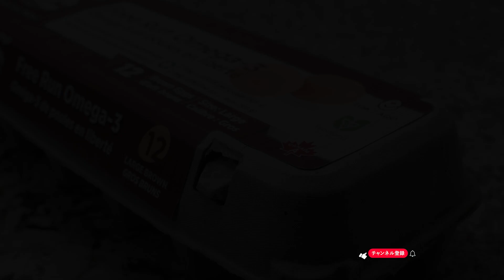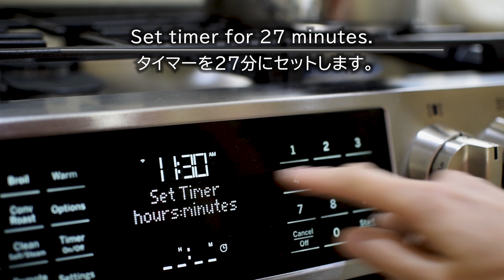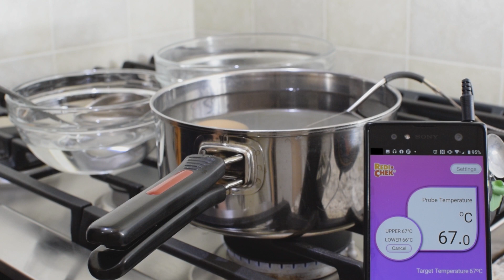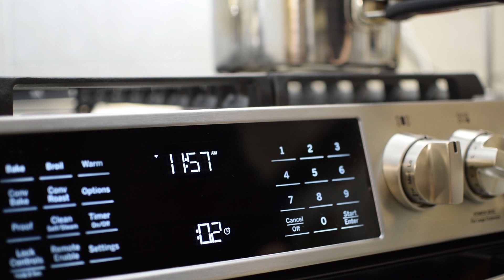♪調理音ASMR♪ 絶対失敗しない【プロの和食料理人が丁寧に教える】温泉玉子の作り方。調理時間による検証結果も。字幕オンでレシピの詳細が見れます。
【字幕をオンにすると】作り方の詳細な説明が見れます。
スマホでは右上の［cc］3つの点から言語変更。PCでは右下の設定から言語変更してください。
字幕の文字の大きさ、フォント、色、背景色も設定で変更できますので試してみて下さい。

【自己紹介】
カナダ、トロント在住の和食職人、としです。 カナダで手に入る食材で本格的な和食の作り方を紹介しています。 Happeace: 「Happyな人生をPeaceな気持ちで送ってもらいたい」と思い立ちこのYotubeチャンネルを設立。

◆　目次 ◆
0:00 オープニング
0:23 卵の計量
1:15 卵投入
1:35 合わせだしの作り方
2:38 刻み葱
3:23 レモンの飾り切り
4:59 玉子の取出し
5:31 盛りつけ
6:18 検証

◆材料◆
玉子　M4個（58-60ｇ）(2-2.1oz)
水　2Ｌ (4lb 6.5oz)

【合わせだし】
鰹昆布だし　大さじ５
薄口醤油　小さじ２
メープルシロップ　小さじ１※

【あしらい】
ねぎ
レモン

※メープルシロップがない場合、味醂小さじ2
メープルシロップの倍の量の味醂を使うと同じ甘さになりますので、他の料理にも応用できます。

◆作り方◆
1.卵を計測します。今回はMサイズ58-60ｇを使います。北米ではLサイズ相当。
重さを統一することで均一の固さになり、失敗が少なくなります。
※　　日本　　カナダ　アメリカ
　M　58-63g　49-55g　1.6-1.75oz
　L　 64-69g　56-62g　1.76-2.0oz
　LL   70-76g　63-70g　2.1-2.5oz
2. 水2リットルを沸かし、68度まで上げ弱火にします。
3. 68度になったら、冷蔵庫から出した卵4個を鍋に入れ、タイマーを27分にセットし、67度まで下げます。66－67度(150-153F)を保ちます。それよりも小さい玉子の場合は25分、大きい玉子は29分茹でます。
4. その間に合わせだしを作ります。だし大さじ５、薄口醤油小さじ２、メープルシロップ小さじ１を混ぜ合わせます。メープルシロップがない場合は味醂を小さじ２入れてください。
5. その間に温度が上がってしまったら、お湯をすくい取り、取った分だけ冷水を足し、良くかき混ぜ、67度以下になるように調節します。
7.　また、温度が下がってしまったら、10秒ほど強火にしてから、弱火にします。また、時折り鍋のお湯を混ぜて温度を均一にします。
8.　ねぎも刻んでおきます。洗ったらしっかり水分を取ります。切る時は押しつぶさないように、刃先からは刃元まで全体を使うようにして、切っていきます。
9. 　レモンの飾り切りをします。柚子があればより良いでしょう。皮を包丁で薄く削り、内側の白い部分がある場合は苦みがあるので、削り取ります。長方形に切ったら互い違いに切り込みを入れます。両端を持ってねじるようにして形を作ります。
10．玉子を上げる直前に、冷やすための氷水を用意しておきます。
11. 27分たったら、すぐに食べない場合、すぐに氷水につける。もしくは冷水を流して冷やします。（約10分）
12.　器に卵を割入れ、合わせだしを約大匙1入れる。葱とレモンで飾り付けます。

召し上がれ。

それでは、カナダトロントよりお届けしました。
ハッピース！！

◆どこで買える？◆
 ※はかり2000x0.1g

脱着式取っ手鍋

◆ 使用機器 ◆

※Recorder Shock Mount: Movo SMM5-B

※Tripod Extension Arm: K&F Concept 32 cm

※Cable for DSLR and recorder

◆ BGM ◆
”Inspiring Upbeat Corporate Uplifting loop3” by Hasaralanar